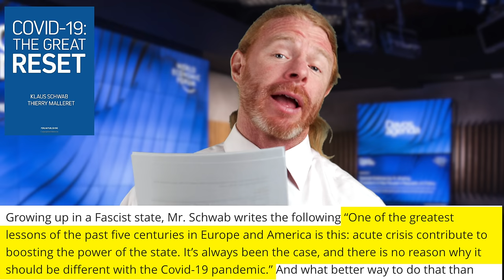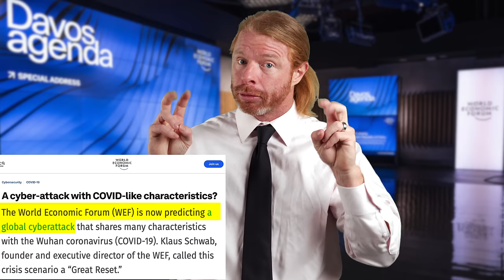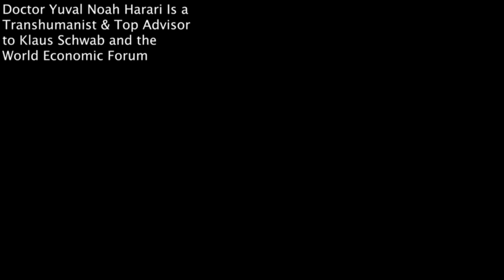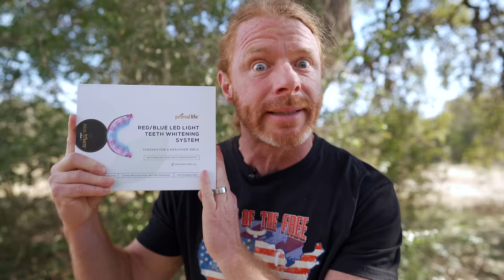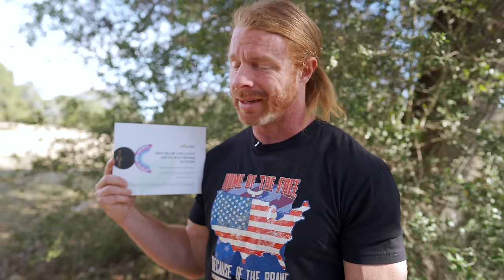Is Klaus Schwab the Most Dangerous Man in the World?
Klaus Schwab is bringing you the great reset. And not only will it be great, it’ll be a fantastic reset! The folks at the World Economic Forum are busy helping protect you from climate change and disease. Yet some people still ask, is Klaus Schwab the most dangerous man in the
World? Get the full picture along with everything they DON’T want you to know in this video!